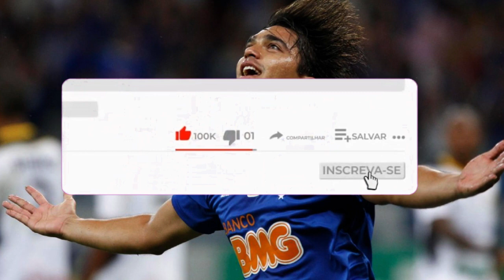😮TORCEDORES DO CRUZEIRO CAUSAM TERREMOTO DE ALEGRIA COM ESTA NOTÍCIA | NOTÍCIAS DO CRUZEIRO HOJE🦊